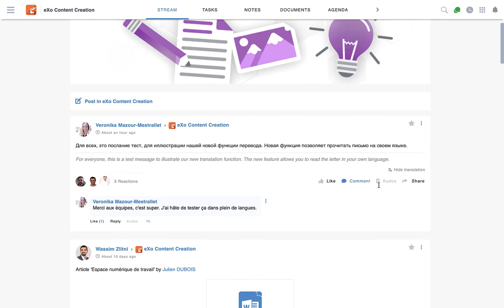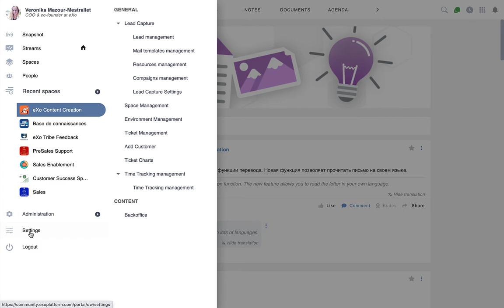eXo 6.3 (FR) - La traduction automatisée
Nous sommes heureux d’annoncer la disponibilité d’une nouvelle fonctionnalité – la traduction automatisée. Cette fonctionnalité a été demandée par plusieurs clients ayant des équipes internationales et multi-langues.